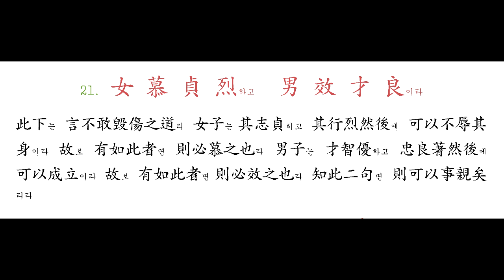020 恭 惟 鞠 養하니 豈 敢 毁 傷이리오 - 021 女 慕 貞 烈하고 男 效 才 良이라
人之有此身이 莫非父母鞠養之恩이니 爲子者는 當敬以思之也라
孝經曰 身體髮膚는 受之父母라 不敢毁傷이 孝之始也라하니 苟思父母鞠養之恩하면 則其必不敢毁傷矣리라

此下는 言不敢毁傷之道라 女子는 其志貞하고 其行烈然後에 可以不辱其身이라 故로 有如此者면 則必慕之也라 男子는 才智優하고 忠良著然後에 可以成立이라 故로 有如此者면 則必效之也라 知此二句면 則可以事親矣리라